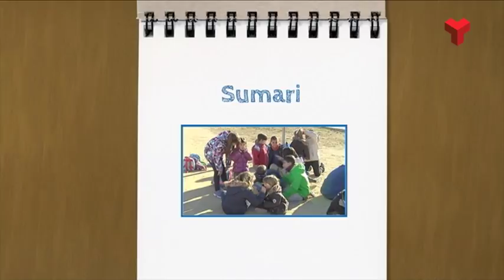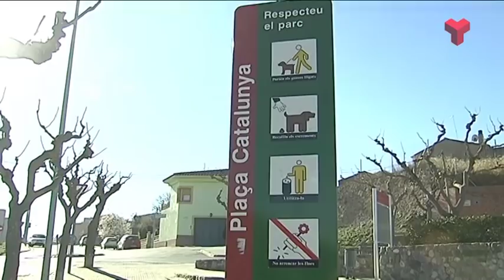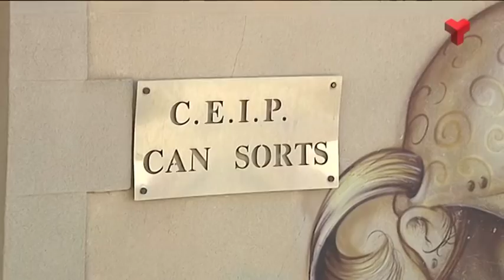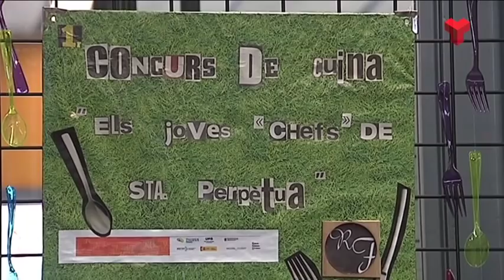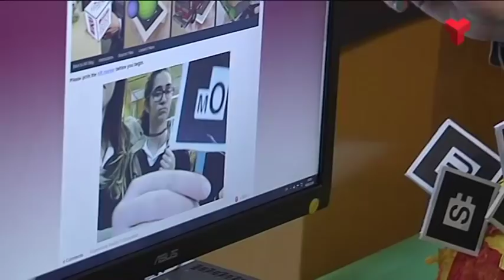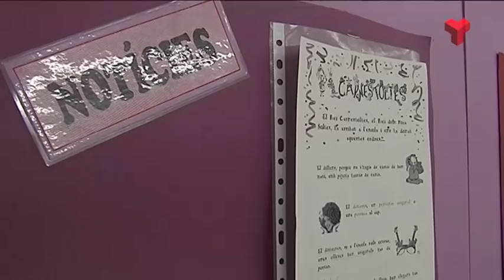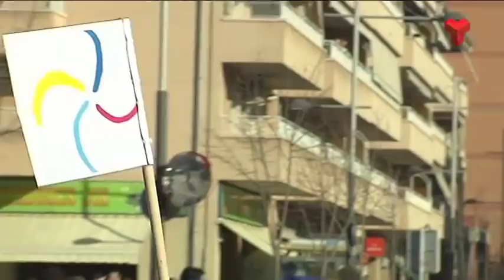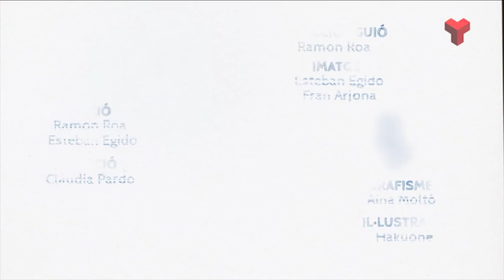El Vallès Educa dimarts 09-02-2016 de Canal Terrassa